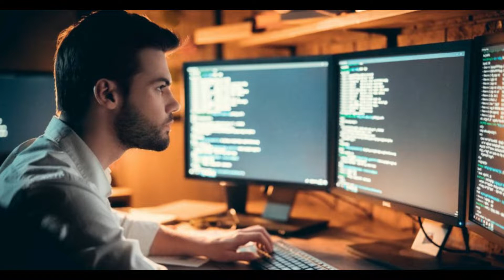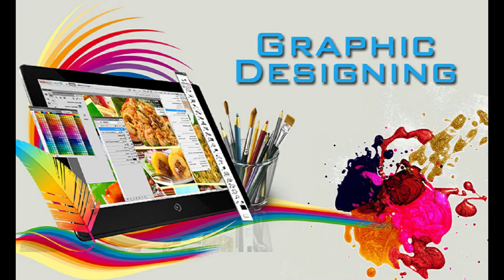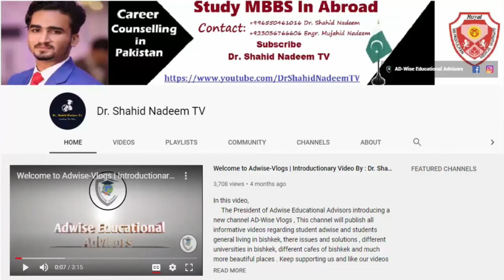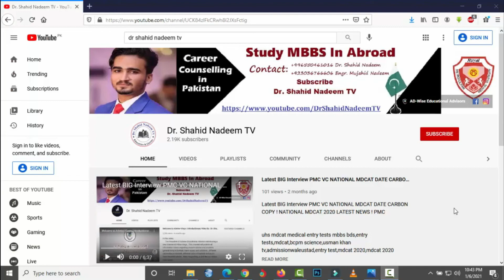Kya Taaleem Ke Sath Hunar Bhi Aam Ho Ga? "Skills For All" Pakistan Mein Ab Technical Education ....